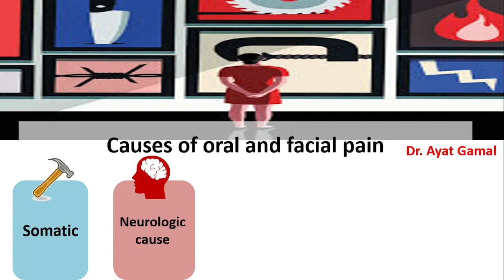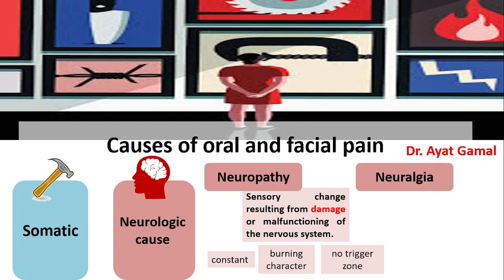3. Pain of neurological causes-introduction